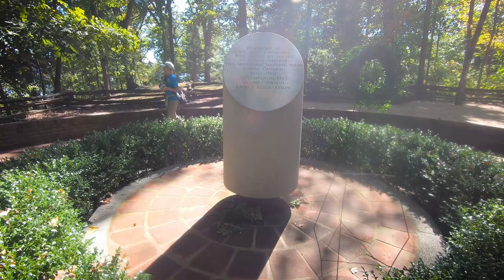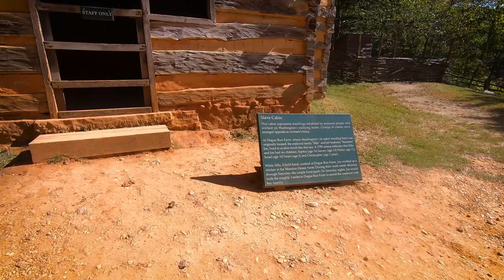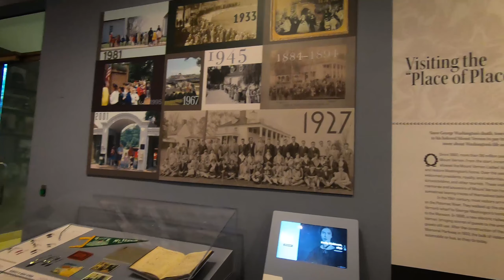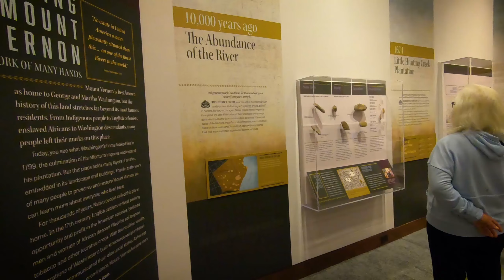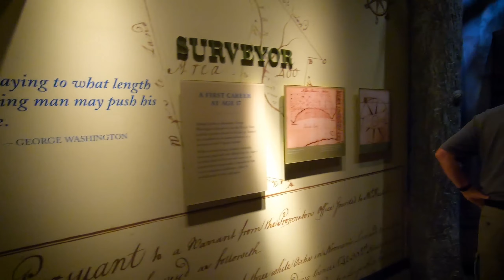Un día en la casa de George Washington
Visito junto a mi esposa Ana Restrepo  la residencia casa y museo Mount Vernon, antigua plantación del padre fundador, comandante del ejército continental en la Guerra Revolucionaria y primer presidente de los Estados Unidos, George Washington y su esposa, Martha. La finca, un hito estadounidense, se encuentra a orillas del río Potomac en el condado de Fairfax, Virginia. (Wikipedia)

Agradecimiento especial a Carolina quien fue nuestra guía.

Equipo utilizado para hacer la filmación: GoPro 7